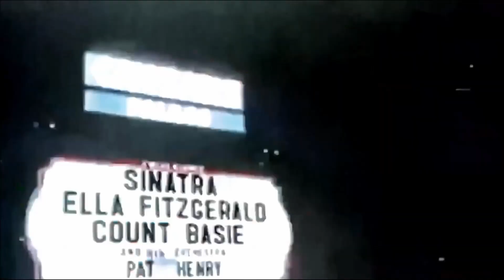Chris Phillips of Zowie Bowie on The Ed Bernstein Show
What can I say about my guest this week, Chris Phillips aka Zowie Bowie is a well-known Las Vegas act and great entertainer, who brings a blend of the hottest dance, hip-hop and top 40 songs to his concerts at the Fremont Street Experience, as well as a throwback big band/Rat Pack like show to the iconic old-time supper club, the Italian American Club.